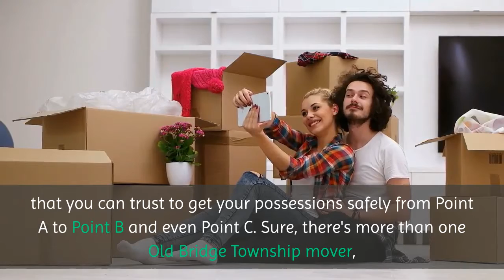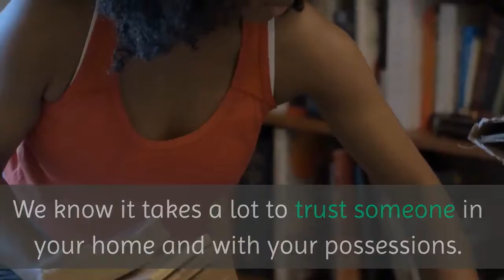Piano moving Bridge Township | Outstanding Old Bridge Movers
Outstanding Old Bridge Movers

Here at Outstanding Old Bridge Movers, moving is what we do. Many of our clients say we do it well. The local knowledge, combined with our professional reputation, country-wide certifications and personal service make us the movers that you can trust to get your possessions safely from Point A to Point B and even Point C. Sure, there's more than one Old Bridge Township mover, but none knows the New Jersey state like we do.
We’re Located right in Old Bridge, NJ and we don’t sub-contract any part of your move. You will be working with us directly throughout your entire moving process. Just give us the details and we will give you the price. No changes. No taking back the appraisal and unquestionably, no surprises. Get a quote today, sit back, relax and enjoy the move!
If you’re on the move and needing the highest-rated New Jersey movers, look no further than Outstanding Old Bridge Movers. When it comes to moving companies in NJ, we know everything there is to know about the city of Old Bridge, even stuff on the down low. That puts us head and shoulders above the other New Jersey moving companies. Sign up for a free quote and see why we’re the movers Old Bridge locals use us.
Your peace of mind is always on the minds of your movers in Old Bridge. We know it takes a lot to trust someone in your home and with your possessions. At Outstanding Old Bridge Movers, we pride ourselves in treating each customer like part of our family. You’ll receive quality services at a fair and reasonable price, and we make sure each detail of your move is covered from beginning to end. Let us be your choice and call today!